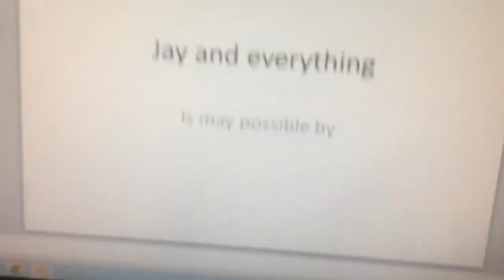Jay and everything funding credits